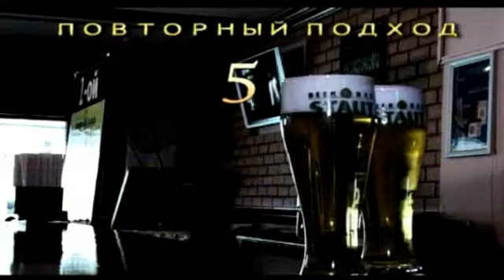Обучающий фильм Staut Beer Bar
Этот фильм - еще один образец нашей продюсерской работы со студией Daniel Production. Нами написан сценарий проведены подготовительные работы и осуществлена консультации студии. Съемка, озвучание и монтаж фильма - Daniel Production. Оператор - Ф. Агляметдинов, режиссер - Г. Хасанова, продюсер - А. Нужный